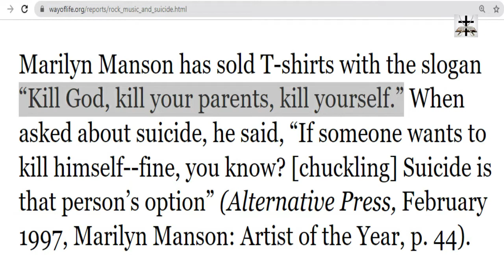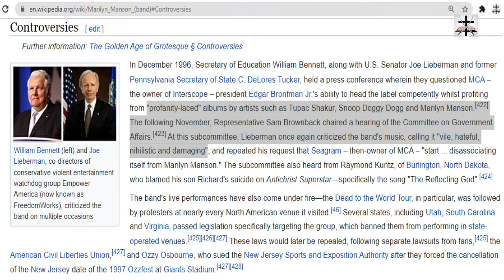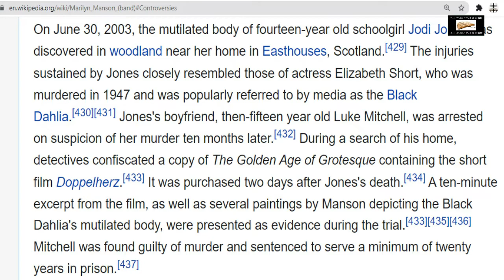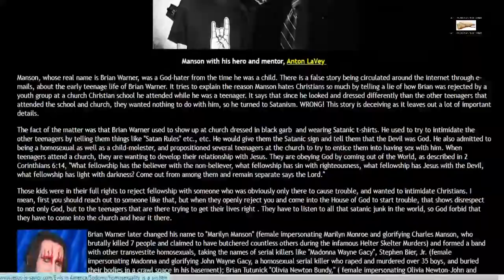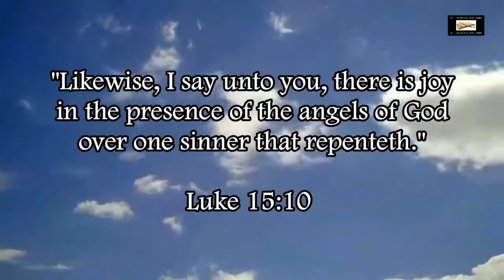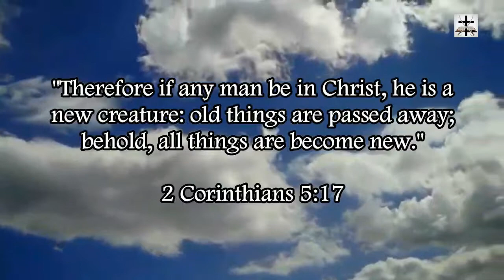Illuminati Satanist Marilyn Manson Address Raided Over Sexual Assault Allegations